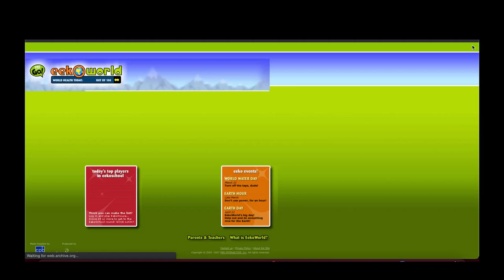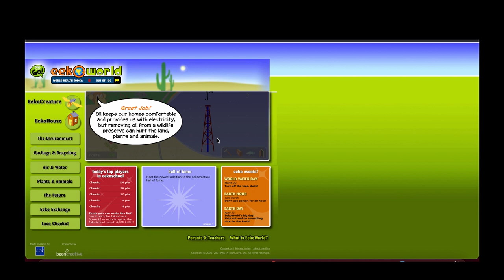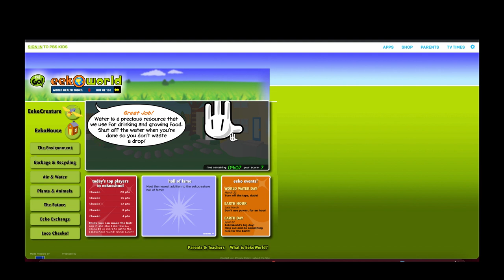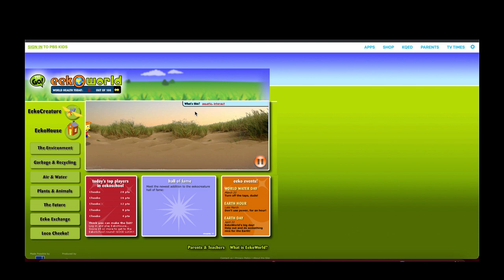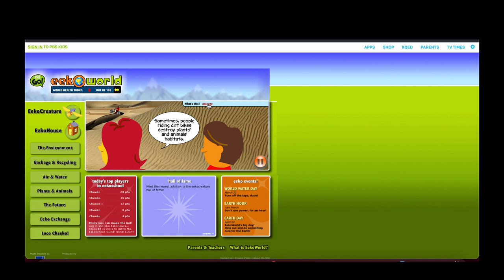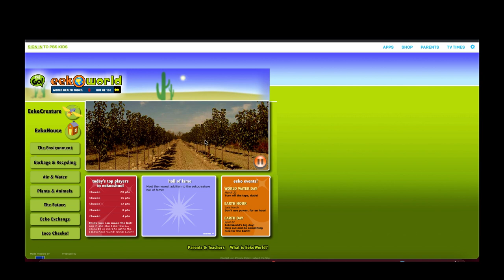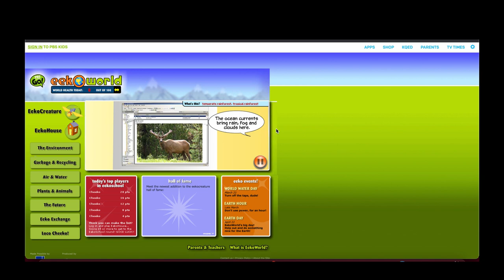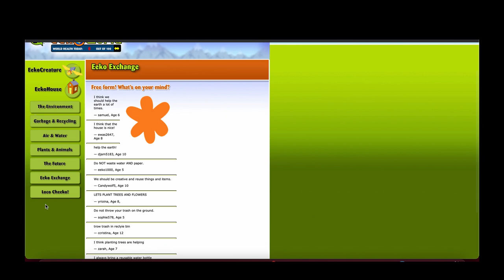Eekoworld Archive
Well, it only took me 3 months to find it, but I've finally managed to record footage from Eekoworld. Essentially, it was an old PBS Kids Go site made to promote environmentalism, but got popular for letting you create your own hybrid animals and the freaky design of Cheeko. Definitely worth all the hassle of scouring the Wayback Machine. Speaking of Cheeko, I forgot how irritating his voice was.

For those curious, Loco Cheeko is a card game played with different animal and locations from the game. It didn't load while recording, but I managed to download the PDF. However, you're supposed to use a card of your own custom animal. I'll link the PDF below, and I can try to make custom cards for those who want them, but know that I'm limited by what Wayback's archive can do.

0:00-Eekocreature
12:14-EekoHouse
22:46-Forest (The Environment)
26:39-Aquatic (The Environment)
30:17-Grasslands (The Environment)
34:58-Desert (The Environment)
38:11-Tundra (The Environment)
40:59-Garbage and Recycling
44:20-Air and Water
50:39-Plants and Animals
55:45-Inventions (The Future)
57:32-Future Field Trip (The Future)
1:00:28-Eeko Exchange